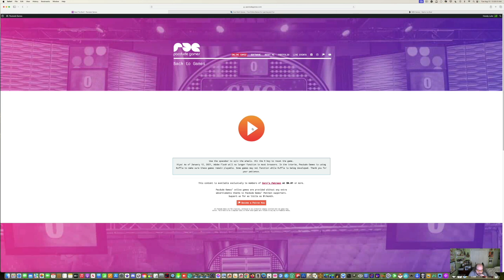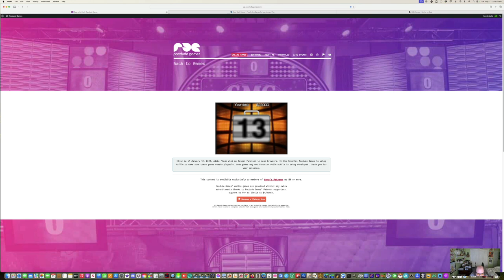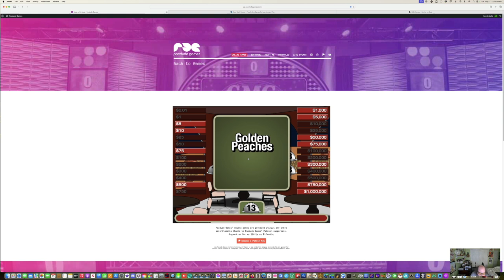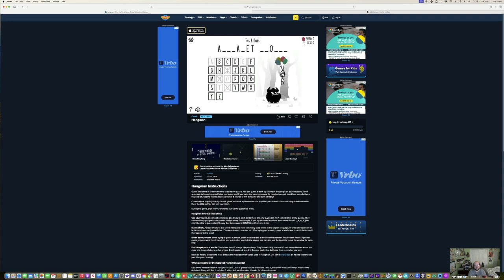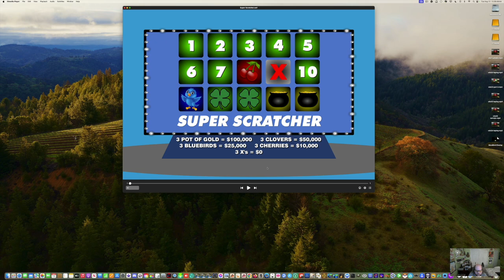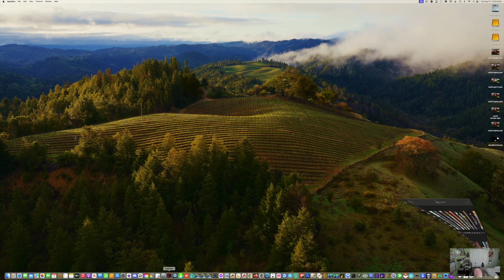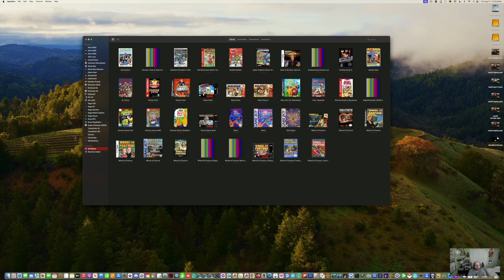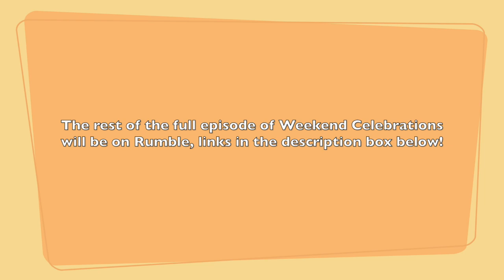LJPCBM/Kwelp's Weekend Celebrations - Episode 229 - YouTube Edition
This episode was originally made, filmed, edited, and recorded on August 6th-13th, 2024 using Final Cut Pro and ScreenFlow!

NOTE: Due to some difficulties I am having with projects overtime, I will be working on this episode today, enjoy!